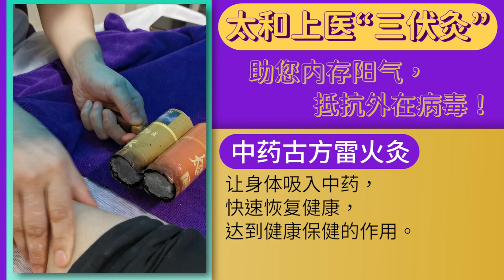太和上医"三伏灸"助您内存阳气、抵抗外在病毒！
🌞 三伏天要来啦‼️

🔵何谓"三伏天"？
“三伏天” 是一年中最炎热的时期，也是人体阳气最为旺盛的时候。
此时人体经脉气血运行充盈、毛孔张开，可以最大限度地以热治寒、驱散体内寒气、调整阴阳。
此时做养生，排湿、排寒、扶正祛邪、行气活血、延年益寿效果是平时的3倍以上，是扶补阳气最好的时间！

🔵 2021年三伏时间表
初伏灸：2021年7月11日-7月20日
中伏灸：7月21日-8月9日
末伏灸：8月10日-8月19日
把握天时！错过这次三伏天，就要等明年啰！

🔴 太和上医
中药泥灸疗法♨️
通过火山泥和中药相结合的方法拔出体内湿寒浊气，再通过皮肤的温热把中药渗透到经络或者病灶处从而达到治疗效果的疗法！

✅ 疏通经络，放松筋骨
✅ 改善新陈代谢，排出毒素
✅ 活化细胞，增强机能

中药古方雷火灸♨️
根据自己的健康情况进行相关的肩颈调理，暖宫散寒，扶阳固脱，排毒养颜，活络排湿等调理。让身体吸入中药，快速恢复健康，达到健康保健的作用。

🔴服务项目与价格
督脉灸，任脉灸，膝盖灸
（一周期三次每项 45-60 分钟）
1.单次 $139
2.一周期3次配套 $399
🎀 送1次高压太空养生舱体验（价值$90）
3.三周期9次配套 $999
🎀 送4次高压太空养生舱体验（价值$360）

👉预约专线
电话：69093644
地址：牛车水珍珠坊1 Park Rd #02-28 People’s Park Complex Singapore 059108
营业时间：每日 11am-9pm

🟢Q&A
1️⃣ 督脉灸的疗程会大概需要大约一个半小时。
2️⃣ 任脉和膝盖灸会需要大概两个小时多。
一周期内建议安排两个预约完成三个项目。泥灸停留在身体的时间较长，对身体更好！
3️⃣ 做完氧舱过后也可以上去太和上医进行三伏灸。
先后吸氧和吸阳🌞活化细胞！
4️⃣ 不经常出汗的同修分享做了泥灸和雷火灸过后，背部、脚和肚子也出汗了，血液循环佳。全身温温的，睡眠佳！极力推荐。
5️⃣ 可使用现金、信用卡及转账的付款方式支付三伏灸优惠价及配套。
6️⃣ 由于目前只有一位理疗师为大家服务，请尽早安排以便确认您的三伏灸时间表。

臉書 Facebook
OOSS Singapore 新加坡
OOSS Kuala Lumpur 吉隆坡
Penang 槟城